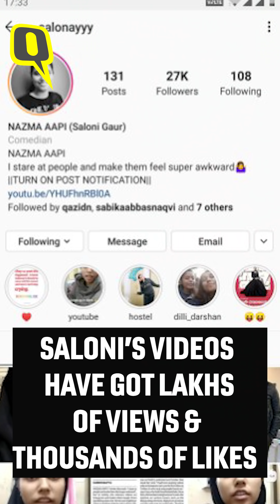From CAA to JNU, Nazma Aapi Adresses Social Issues with her Videos | The Quint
Meet 20-year-old Saloni Gaur, the Delhi University student behind the viral character Nazma Aapa.